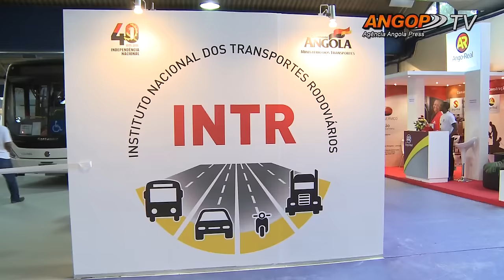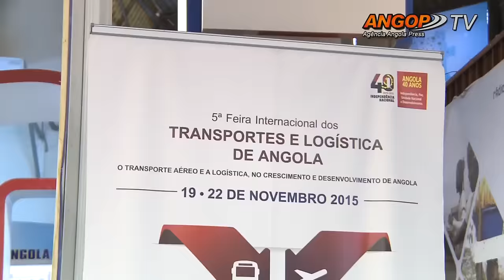Novo aeroporto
Novo aeroporto e Portal de pagamento do Porto de Luanda entre as grandes novidades da V edição da Expo Trans